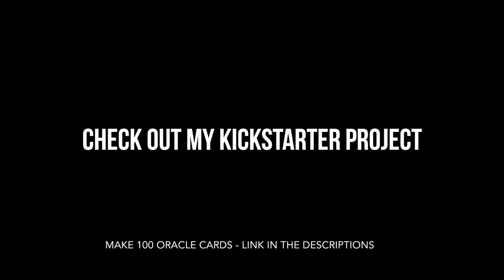Speed Painting (Acrylic) - Sketchbook Challenge 2018 - Day 2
Hi!

I recently signed up for the Sketchbook Challenge 2018 organized by Articulation The goal is to fill up a sketchbook for every day of the month of march and the sketchbook will be exhibited at the Earl Selkirk Gallery from April 7 to April 30, 2018. I took this as an opportunity to paint more clouds and try new things and record all the process. If you're in the area, I hope you go check out the exhibition.

Take care
MJ